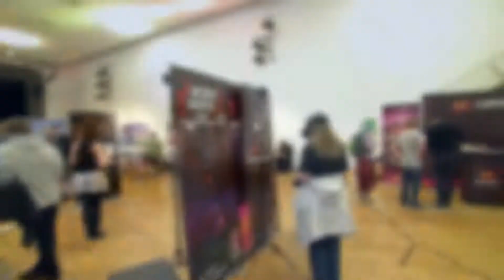DevPlay - hOSHI auf den German DevDays 2018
hOSHI gibt DevPlay ein Interview zum Thema VR2: Vacate 2 Rooms und Virtual Reality Escape Rooms.

DevPlay:
Natürlich waren wir mit DevPlay auch bei den German Dev Days unterwegs und haben dort mit vielen aufstrebenden Entwicklern gesprochen.